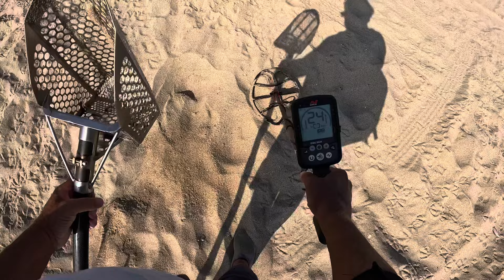Beach metal detecting I found another ring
Beach metal detecting another successful hunt ￼